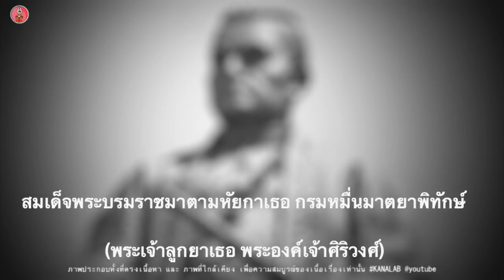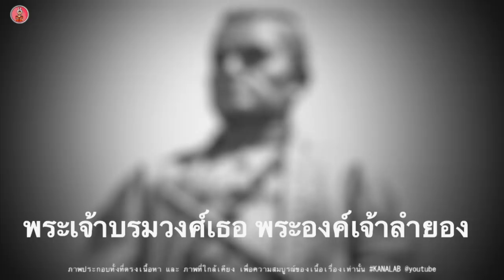13 ราชสกุล ผู้สืบเชื้อสาย ใน รัชกาลที่3